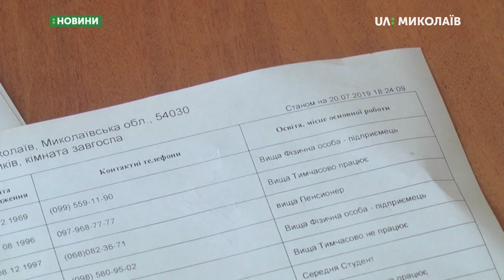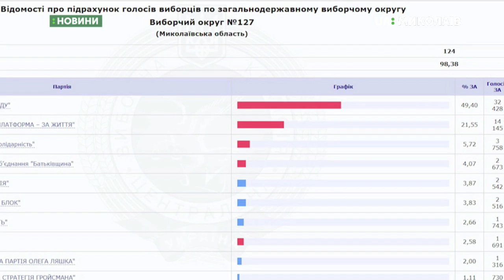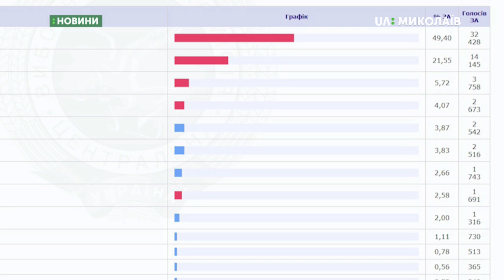26.07.2019. Новини. 7:30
Новини
Інформаційна картина дня (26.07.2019) поглядом кореспондентів телеканалу UA: Миколаїв (випуск новин — 07:30):
- Миколаївці протестували проти будівництва на території скверу;
- На 127-й окружній виборчій комісії не підрахували голоси.
Ведуча – Катерина Балєєва.